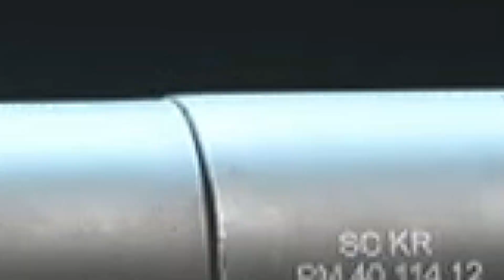Pistolety automatyczne X13 niszczą na blisko!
1.Ukasz  355,77 zł
2.Fistasz   183 zł
3.Adek 66.66 zł
4.Kurgan    62.46 zł
5.Adek 50 zł
6.Rezy      40 zł
7.Youkes    2.5 zł